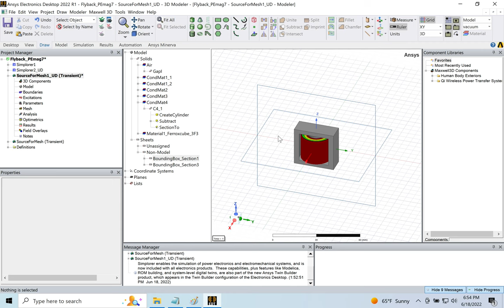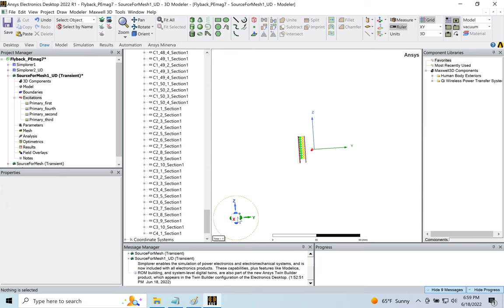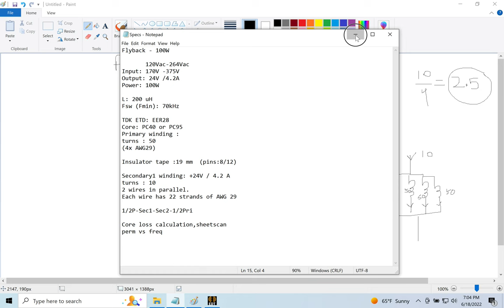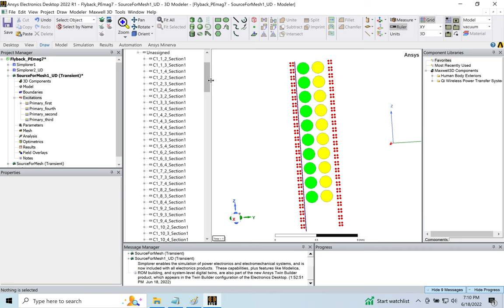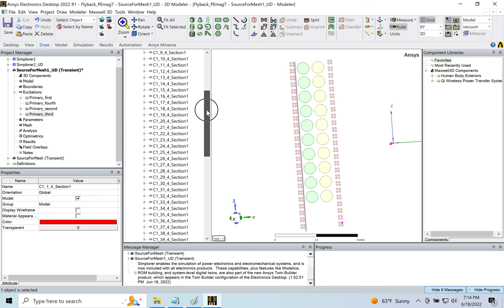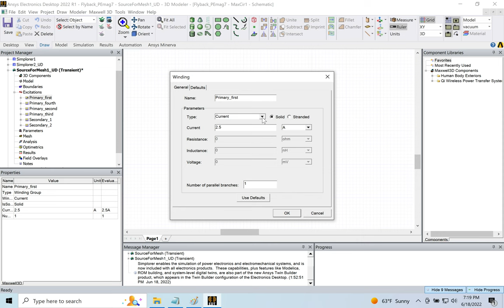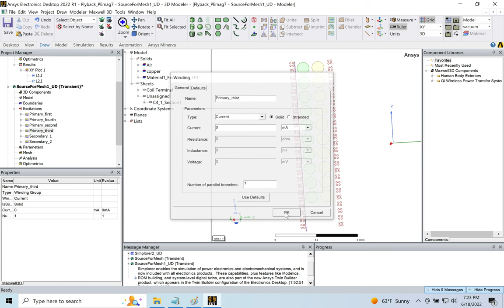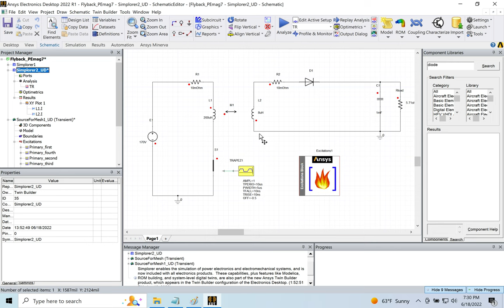Lecture 13- Maxwell 3D: Simplorer (Continuation)